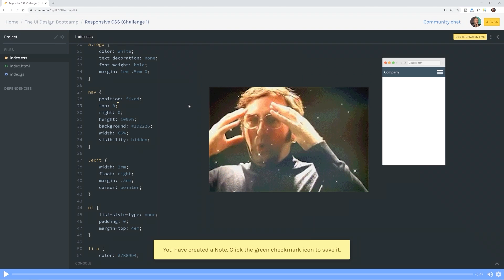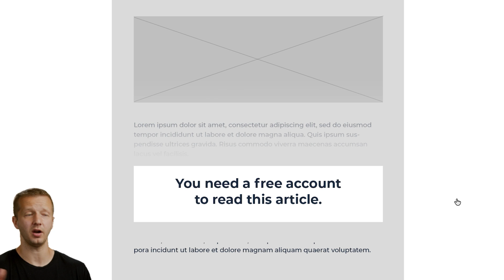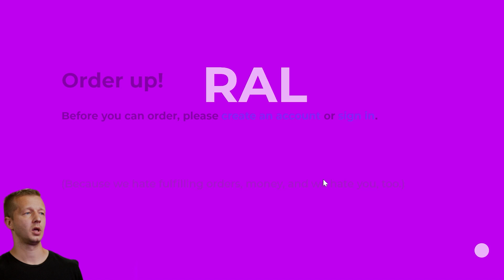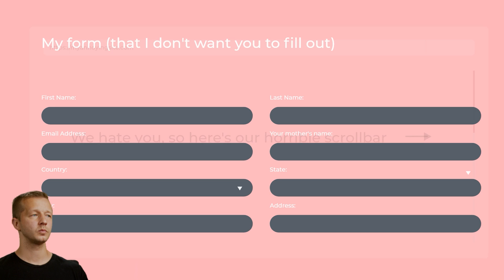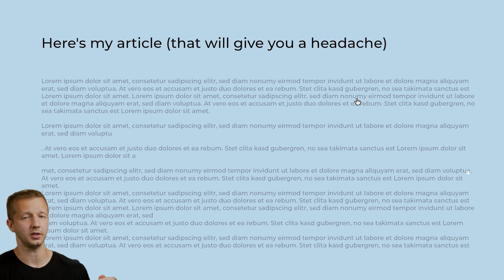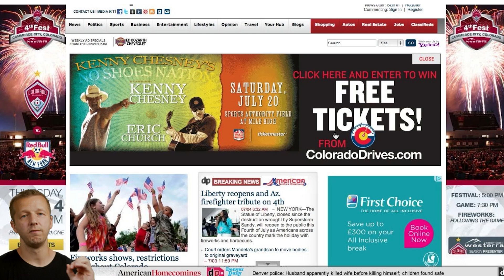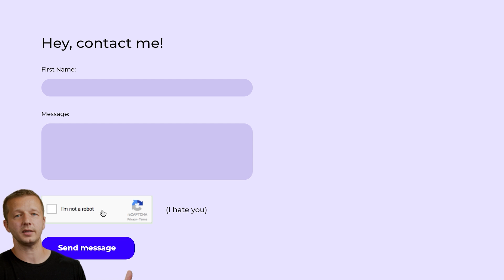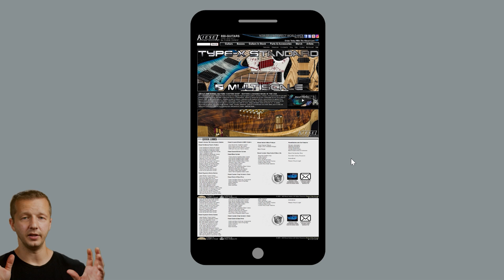12 UX Nightmares you MUST Avoid!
- Learn UI/UX from Scratch with my new service (coming soon)
-- Today, I'm going to provide you with a personal list of 12 UX no-no's that you should definitely avoid. Making me signup to read your article?  A contact section without a contact form?!  LET'S GET STARTED!